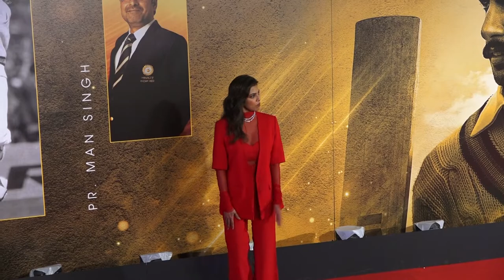Bollywood Celebs at 83 Movie Premiere | Rohit Shetty , Janhvi Kapoor, Ranveer Singh